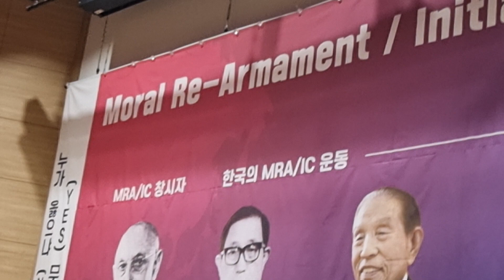신임총재 이주영총재 MRA운동세계도덕재무장 한국본부 국회MRA/IC의원연대 노래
@"여호와를기뻐하라! 그가 네마음의 소원을 네게 이루어 주시리라"
여호와를기뻐하라 그가 네마음의 소원을 네게 이루어 주시리라"#"여호와를기뻐하라! 그가 네마음의 소원을 네게 이루어 주시리라"

@서울시금천구독산로6길,6(시흥동935-28) 서울시금천구독산로6길,6(시흥동935-28)

@백석대학교 백석대학교 @참빛교회 @대한예수교장로회총회(백석) 대한예수교장로회총회(백석) @경기북노회 경기북노회 @백석총회

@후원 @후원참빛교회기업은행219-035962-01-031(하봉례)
마라나타세계선교회(사)중점사업과지원하는일

강해노트_ 요한계시록. 다니엘, 스가라, 데살로니가전후, 70이래강해, 마24_25장강해, 예수님비유 강해노트, 베리칩특강교재, 근간

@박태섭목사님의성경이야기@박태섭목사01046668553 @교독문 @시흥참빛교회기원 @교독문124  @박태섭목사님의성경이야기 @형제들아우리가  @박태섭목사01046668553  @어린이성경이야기